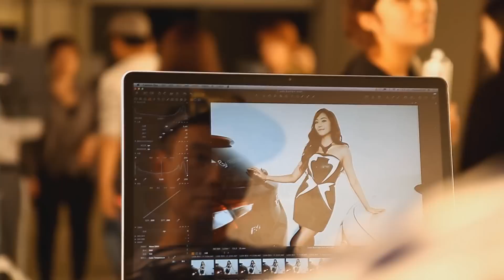Happy Birthday Jessica FMV 18.04.2013 - I Love You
Happy birthday to our dear beloved Ice Princess!

Sorry if this video is a bit lacking, it's my first ever proper FMV I've done and I kinda hurried it since her birthday was so soon. I will start making these hopefully regularly after I return from my 'hiatus'. ^^

Song: Jay Park - I Love You

Lyrics:

Where are you? I want to be next to you right now
I call you but I can't hear your voice

Though I look for you every day
in the place you once were, you're gone
Now I think I know,
there's only one way to go to you
Girl all I had to say was

I love you though you're not
next to me, I want to tell you
I love you, though I tell you thousands of times,
I want to tell you again that I love you

Wherever you are, I will wait for you here
I will follow you even if it's a faraway place that I can't go to

Do you know that I'm so curious about you?
Every night, I feel so uneasy
This unstoppable pain from separation
is put under anesthesia and undergoes surgery
And left the aftereffects of lingering attachments
Left the scars of longing
If there isn't a miracle of running into you coincidentally
to meet you other than in my dreams

Without you, it feels numb even though I walk straight
No matter how straight I walk,
you keep getting further
I try to empty you from my heart,
try to throw you away but it doesn't work
Only you flicker before my eyes
I froze and I coldly hardened
This dark time that lost your shine is cruelly cold

Also special thanks to Ema & Guz for helping me out a bit in the making of the FMV c: